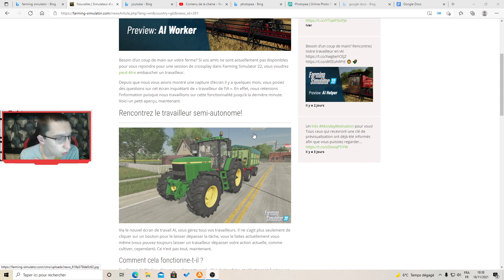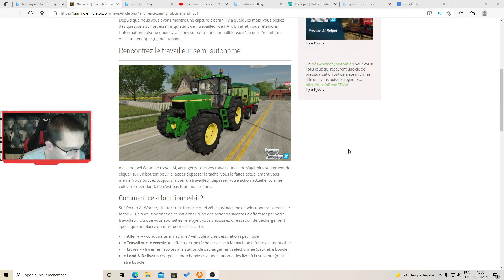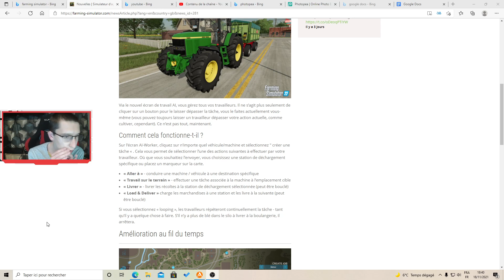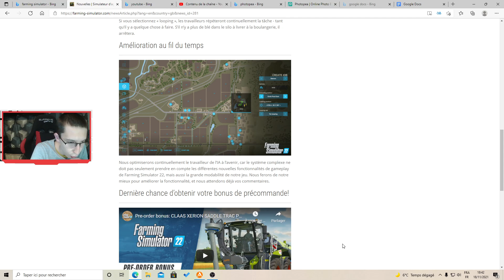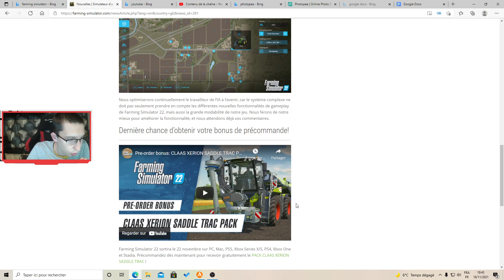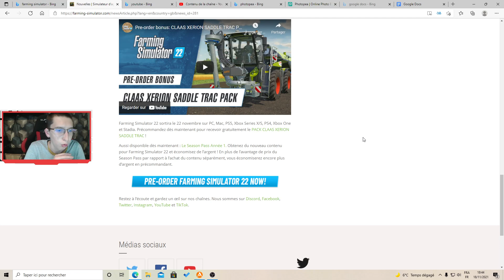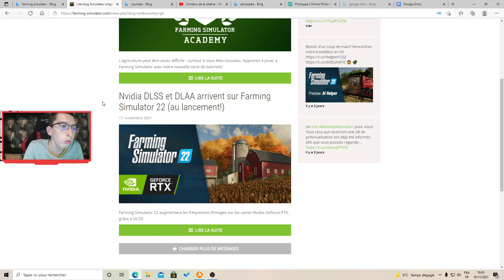Farming simulator 22 NEWS:À propos du travailleur de l’IA #47